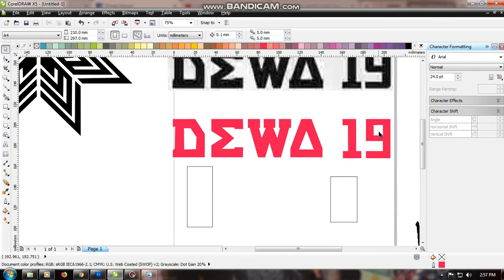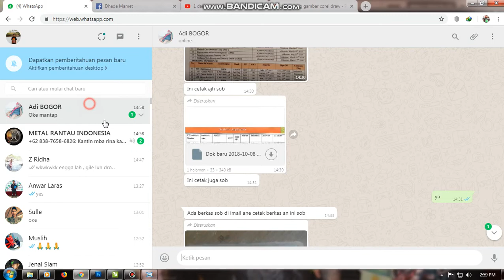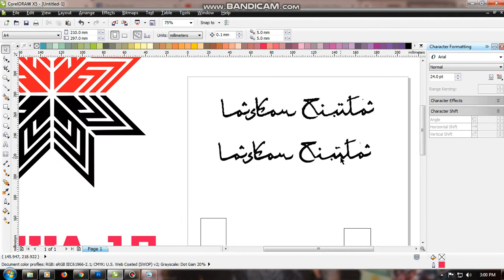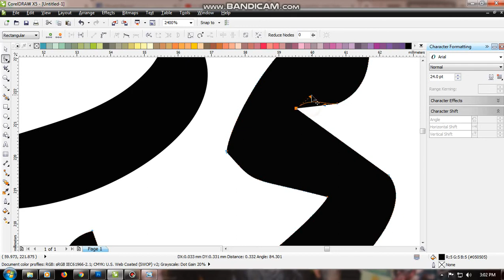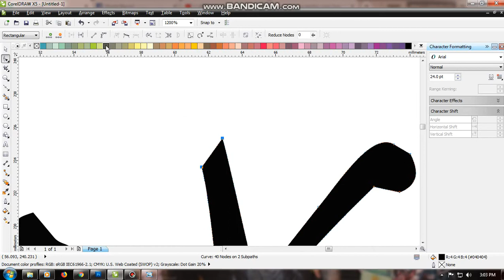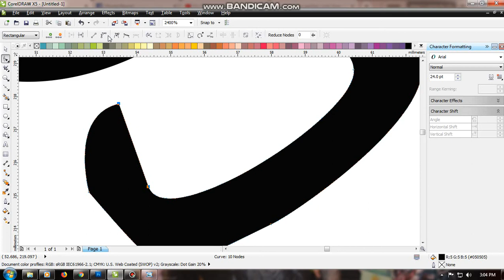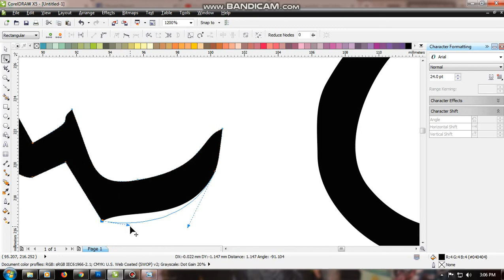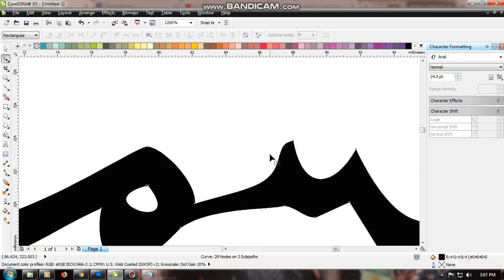tutorial belajar core draw gambar ulang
kalo mau belajar pasti bisa